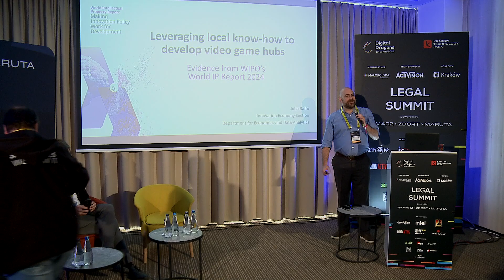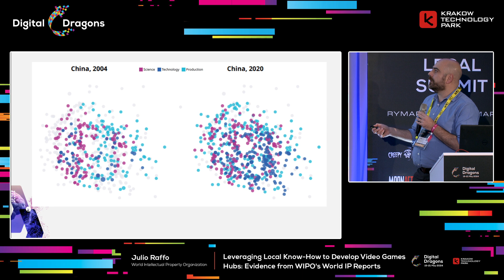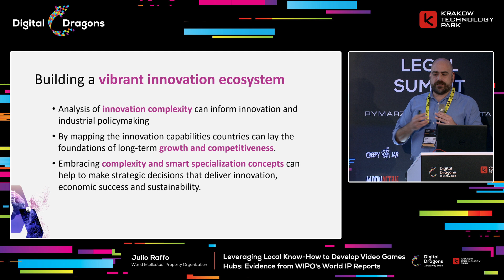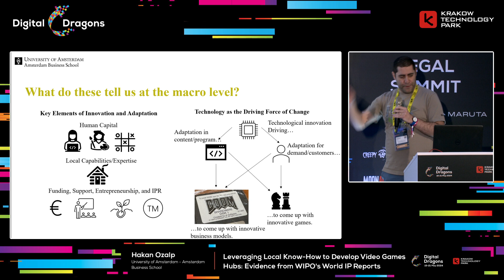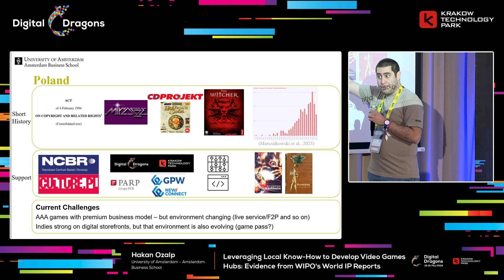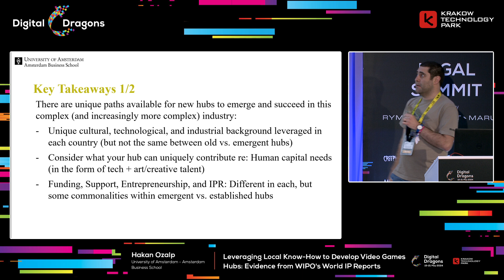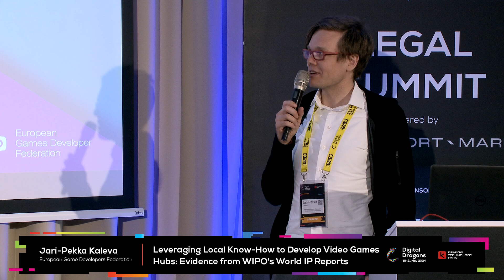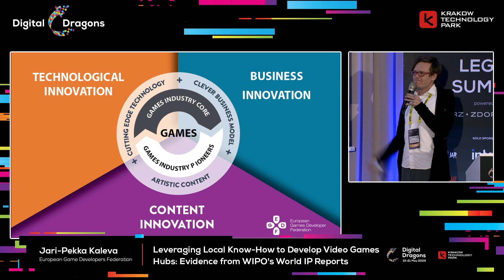Leveraging Local Know-How to Develop Game Hubs: Evidence From WIPO's World IP Report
Julio Raffo, Jari Pekka Kaleva, Hakan Ozalp - Leveraging Local Know-How to Develop Game Hubs, Evidence From WIPO's World IP Report

The World Intellectual Property Report 2024 explores the need for innovation policies to focus on developing innovation capabilities. It offers a new methodological framework, complemented by three industry case studies: agriculture technology, motorcycle and video games. Based on the Videogame case study we will discuss the evolution and success drivers of the global video game industry, with focus on hubs in four countries, including the vibrant case of Poland. Our findings reveal diverse pathways, yet emphasize the role of cross-industry skill transfer, government support, and intellectual property. Particularly, in historically newcomer hubs (compared to Japan and US) like Poland and Finland, the growth is attributed to unique local developments, such as leveraging initial localization efforts with local programming talent, and cultural heritage. It further shows how different hubs specialized in different parts of the industry in terms of platforms of choice due to the evolutionary path of industry development.